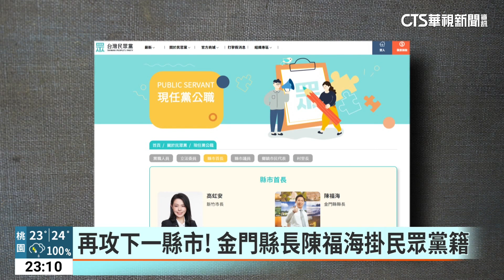再攻下一縣市！ 金門縣長陳福海掛民眾黨籍｜華視新聞 20230420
金門縣長陳福海，去年底九合一選舉，以無黨籍參選，擊敗國民黨籍縣長楊鎮浯，不過，最近被發現，陳福海的人物介紹，已經悄悄被放上民眾黨的官網。